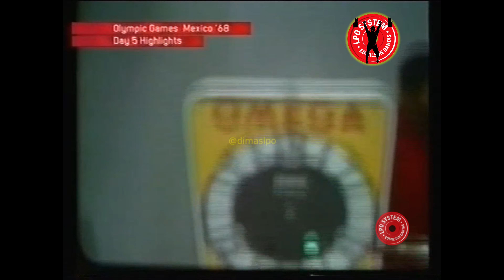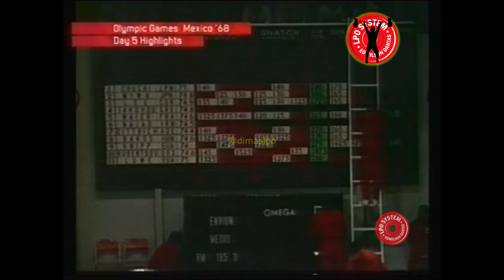Weightlifting at the 1968 Summer Olympics – Men's 75 kg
Results
Rank Name Country kg
1 Viktor Kurentsov  Soviet Union 475.0
2 Masashi Ohuchi  Japan 455.0
3 Károly Bakos  Hungary 440.0
4 Russell Knipp  United States 437.5
5 Lee Chun-sik  South Korea 437.5
6 Werner Dittrich  East Germany 435.0
7 Miloslav Kolařík  Czechoslovakia 430.0
8 Fred Lowe  United States 430.0
9 Rolf Maier  France 425.0
10 Sadahiro Miwa  Japan 425.0
11 Albert Huser  West Germany 410.0
12 René Gómez  Cuba 407.5
13 Luiz de Almeida  Brazil 407.5
14 Leif Jenssen  Norway 405.0
15 Abel López  Cuba 405.0
16 Rudy Monk  Netherlands Antilles 400.0
17 Luis Fonseca  Costa Rica 355.0
AC Gioacchino Caracausi  Italy 240.0
AC Daniel Gevargiz  Iran DNF
AC Khristos Iakovou  Greece DNF